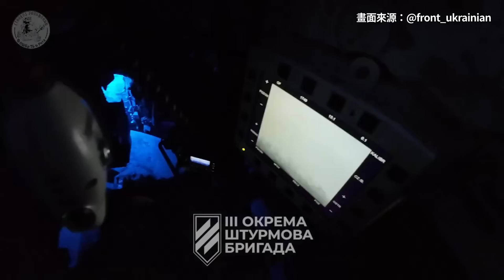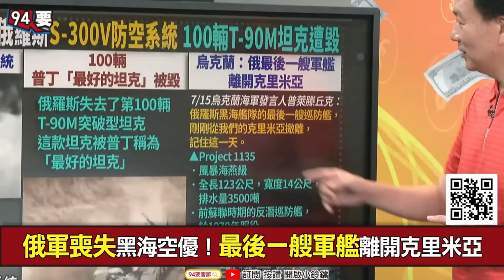直擊烏克蘭第3獨立突擊旅（The Third Separate Assault Brigade）坦克車的作戰工作【94要客訴】